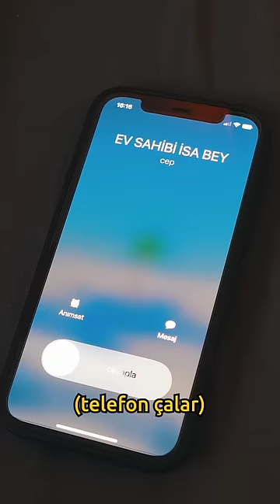İsa Bey (Isabelle Parodi) | görmesini istediğin arkadaşlarını etiketle 🥳